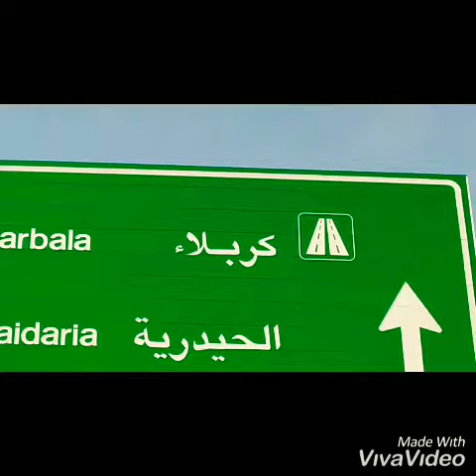Paidal chala Karbala !!!!!!!!!!!!Safar e Ishq 2019